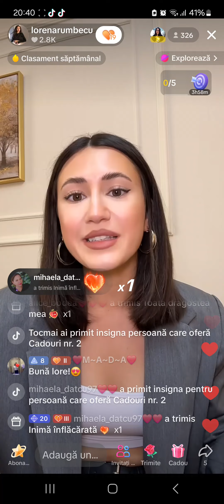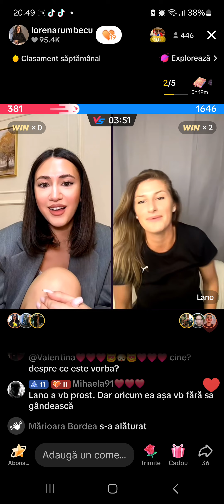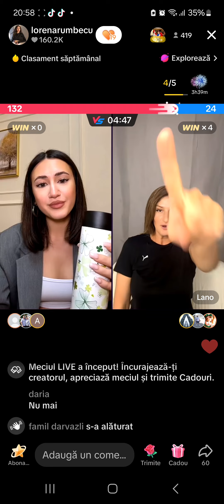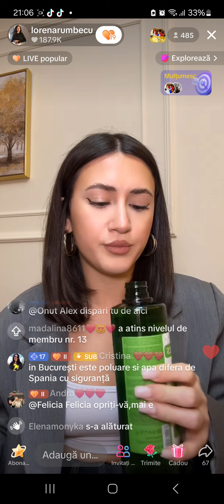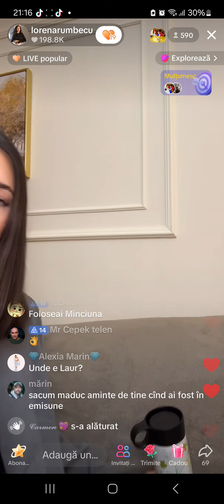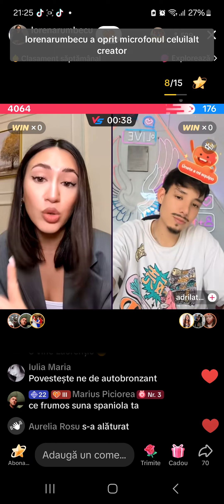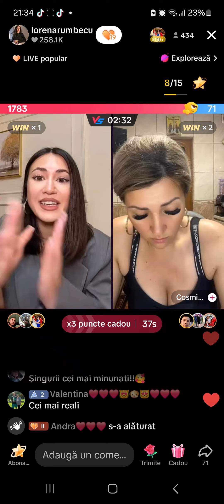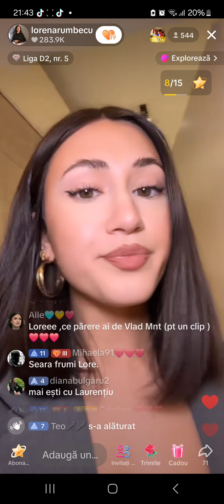lorena live 11.06.3024